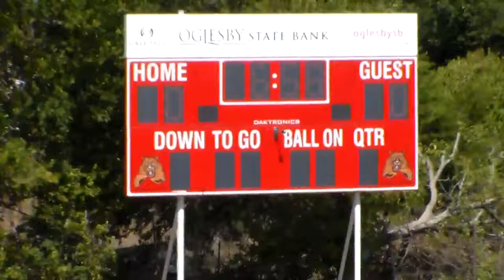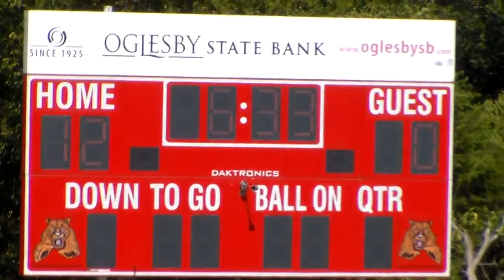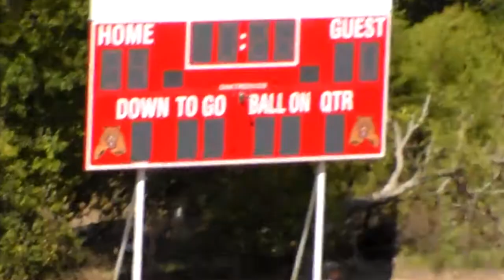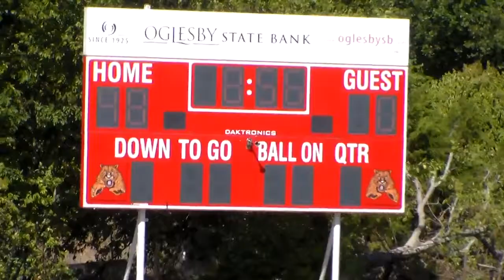Week 6, 2015 Oglesby 46 Buckholts 0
Oglesby is in red.
Texas High School Sixman Football